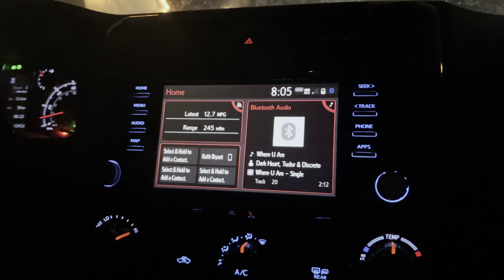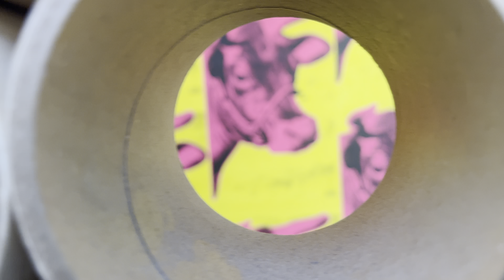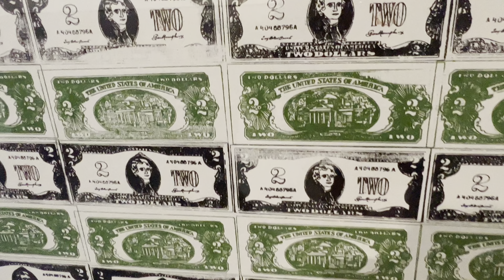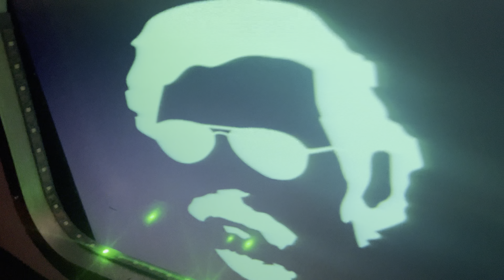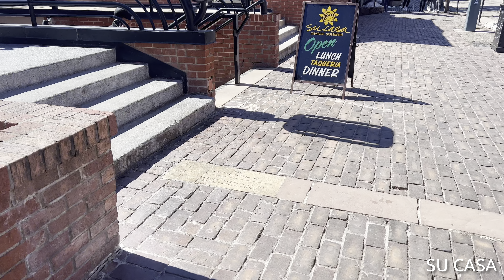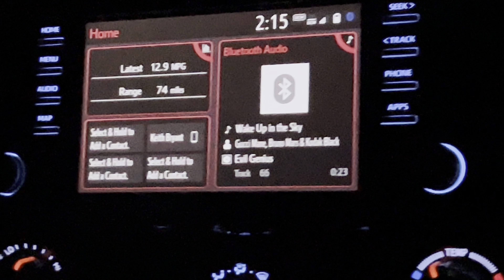Life in Aspen Colorado - Down Valley 2022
Lifestyle in Aspen Colorado / Down Valley, as a local.
Real life footage.

More coming up on Mondays and Thursdays by 3 pm!🤩